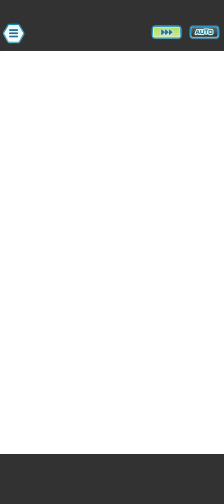Hoenn Champion Stadium! Grinding 15/18 Types for next week's MM | Pokemon Masters EX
Hoenn's Champion Stadium is here, unfortunately we still have to wait one more week to unlock Master Mode, but here is a quick runthrough while farming 15 types for the medal! I didn't want to pretend like it could be anywhere near a challenge by using poop Pairs so I just went with cool stuff and crushed it in a quick fashion, hope you'll enjoy!

0:00 - SS May blazing through
1:45 - Yet another crazy Sync Accel
3:45 - Best Girl on duty
5:20 - Just SSR Cynthia things
6:50 - Maxie has no time for this
8:00 - Sync Grids Used